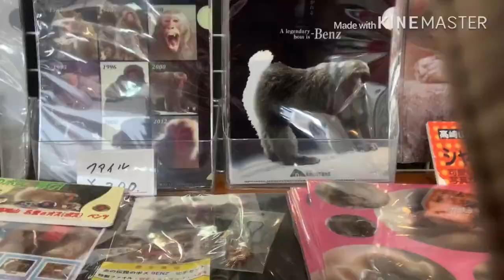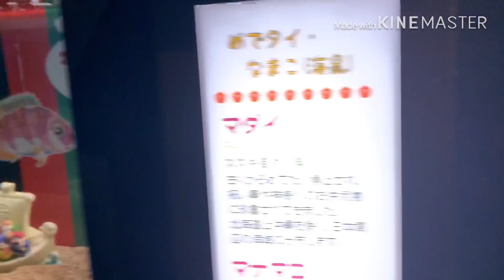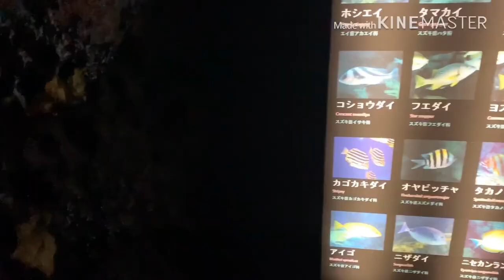Vlog#2.3 UMI TAMAGO ADVENTURE🐬🦞🐸🐠🐡🦑